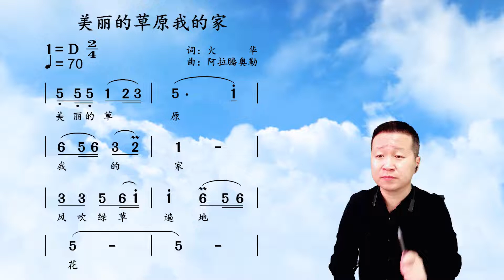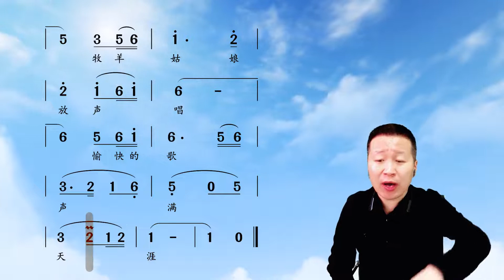骏马好似彩云朵，牛羊好似珍珠撒《美丽的草原我的家》简谱领唱